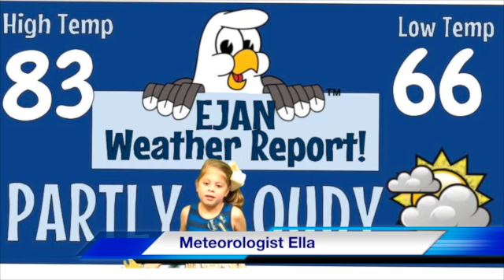EJAN Tues 9-5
This video is about EJAN 2 Tuesday